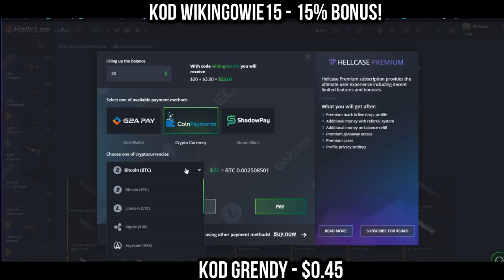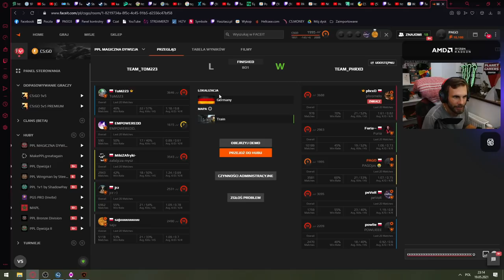IZAK i PASHA PRZEPROWADZAJĄ WYWIAD ZE SNAXEM! NIE MA WJAZDU DO FORDONU - NAJLEPSZE SHOTY Z 24H!